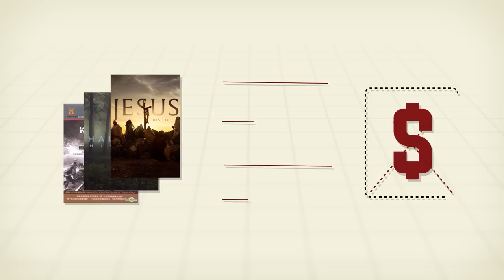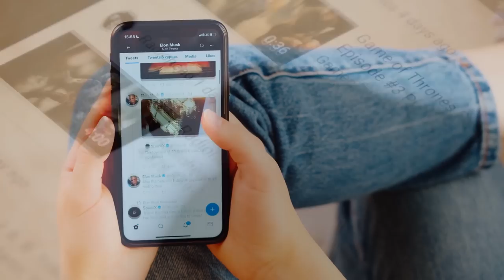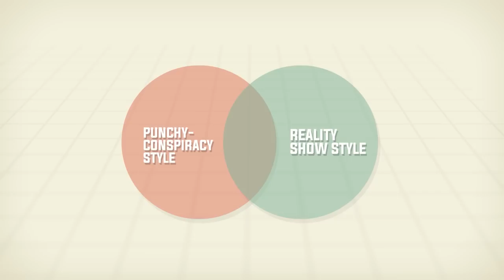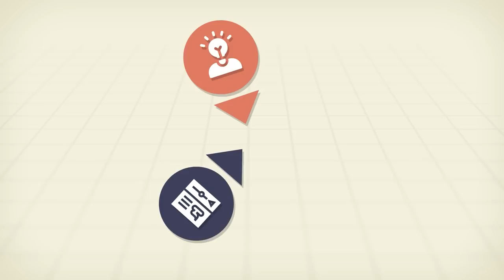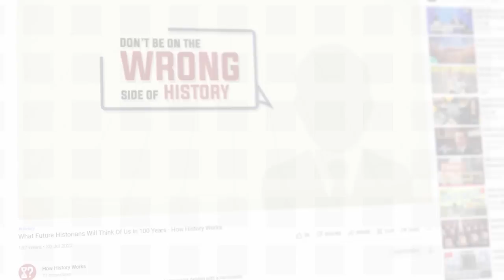The Slow Downfall of the History Channel - How History Works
MTV used to only show music videos, Cartoon Network never used to play live-action programming, and the History Channel - if you can believe it - was about history.

But somewhere along the way, it seems those executives realized all those Ken Burns-style documentaries about Napoleon, Nazis and…more Nazis just wasn’t bringing in the dollar.

Because around 2010, the History Channel decided to pivot towards, well, not History. They turned their eyes away from the Earth and towards the stars.

Video Created By: Arun Singh

Footage Courtesy of: Getty Images